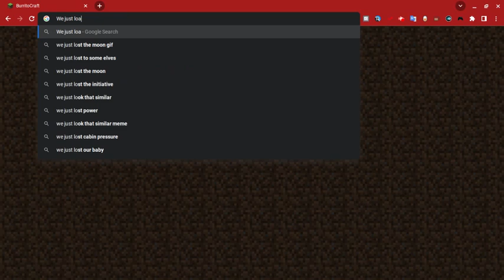Playing Burrito Craft (part 1)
Burrito Craft In just like minecraft